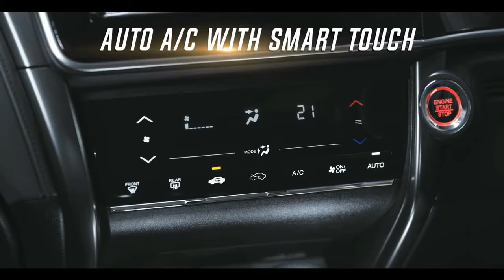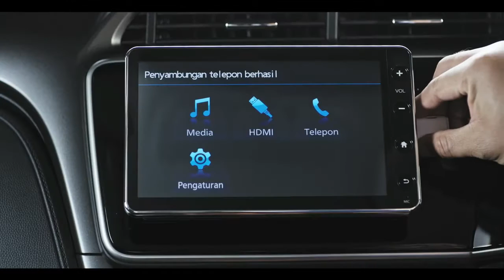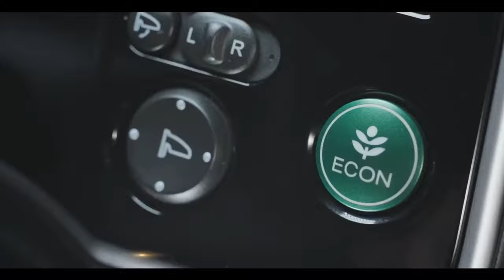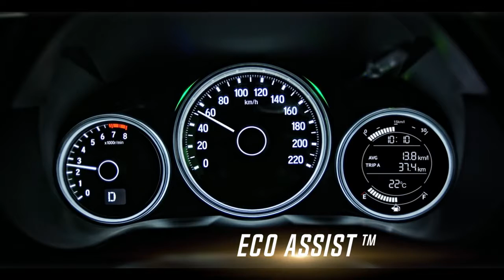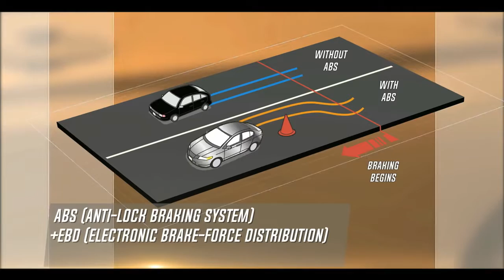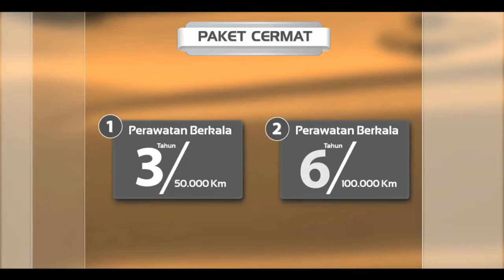Honda City Official Video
ESCALATE THE GAME